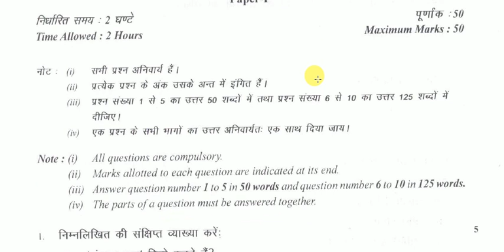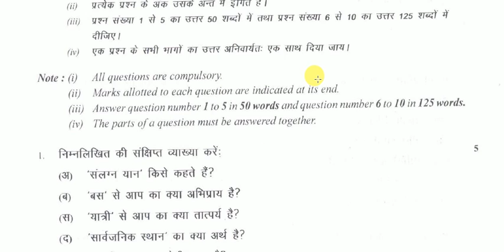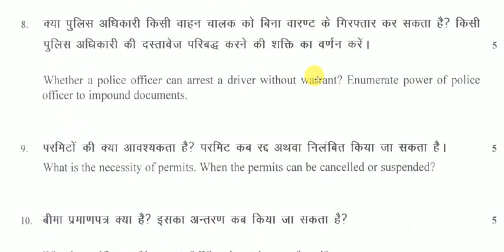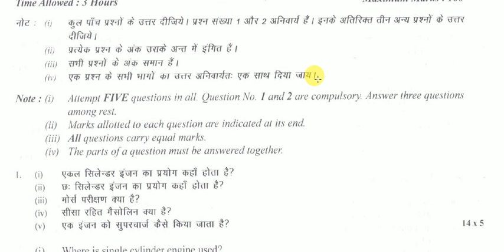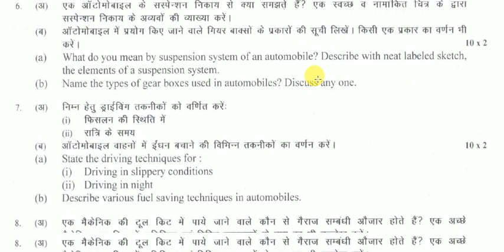Question Paper of A R I Mains Exam 2014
MAINS PAPER I AND II